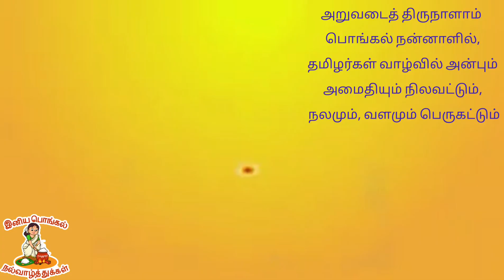Pongal whatsapp status 2021 | Happy Pongal status tamil | Pongal whatsapp video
Happy Pongal 2021 | இனிய தைத்திருநாள் நல்வாழ்த்துக்கள்
'Happy Pongal 2021"

Pongal Whatsapp Status 2021 | Animated Pongal | Sankranti Greetings 2021 | பொங்கல் வாழ்த்துக்கள்

whatsapp status, whatsapp status 30 second